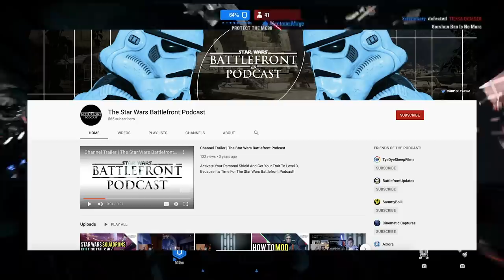This new Star Wars Game is like NOTHING else.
Star Wars Squadrons gameplay is very different to Star Wars Battlefront 2's Starfighter Assault. I discuss some of the differences with EckhartsLadder on the Star Wars Battlefront Podcast. For more Battlefront 2, new Lego Star Wars, Jedi Fallen Order, and Star Wars gaming, stay bombastic 🕶

Palpatine Approved.
Stay Bombastic.